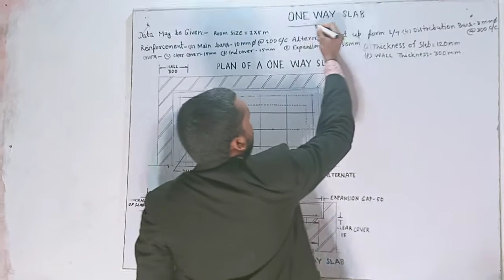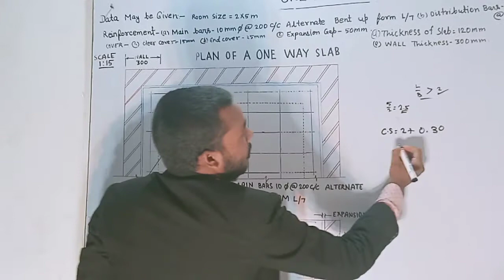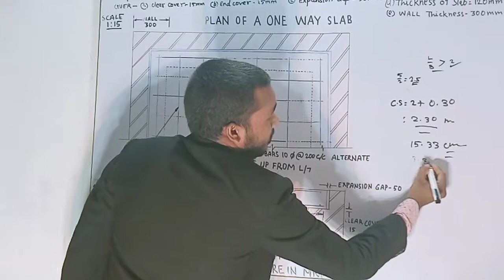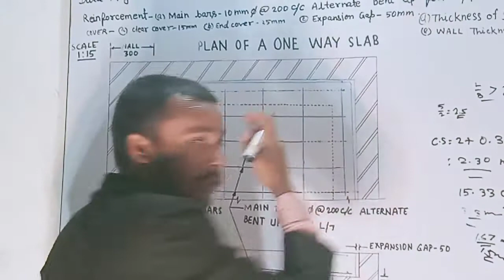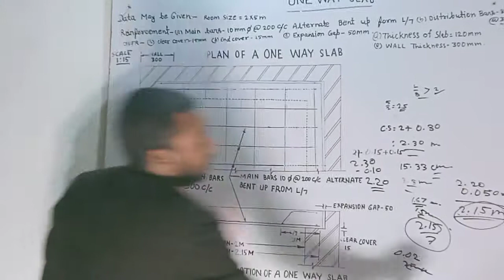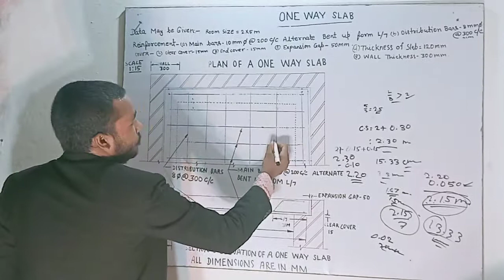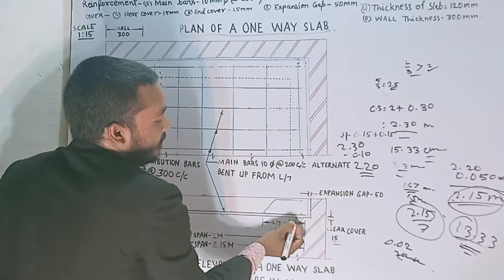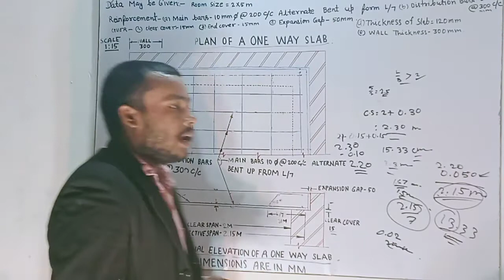One way slab drawing// sugriw sir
Doubly reinforced beam

one way slab ki drawing basic se

Singly reinforced beam